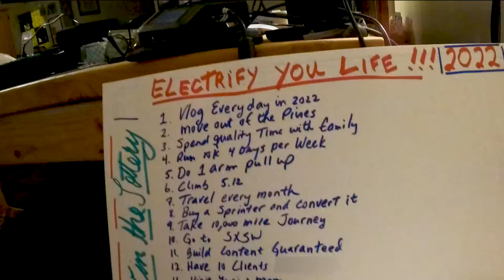Make Sure To Refocus On Your Goals For 2022!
What can you do to make sure that you refocus on your goals for 2022?

Did you know that most people drop their New Year goals by the 2nd Friday of January according to a study by Strava done in 2018 using 31.5 million fitness records from Strava users.